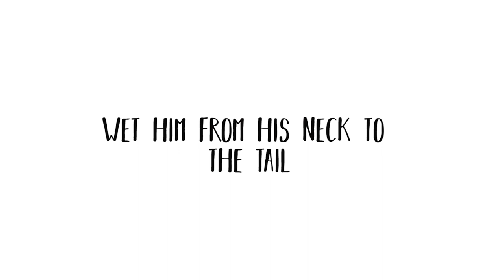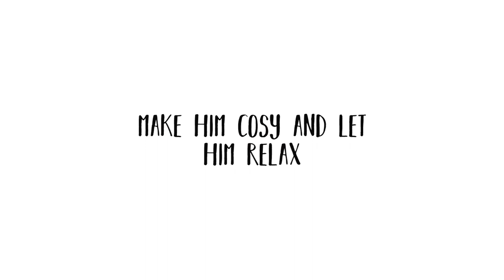HOW TO bath a dog | SUPER HIRO | Bath time | TINY puppy BOSTON TERRIER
Hiro's bath time! I think he was doing quite well for the first time! What do you think? Have you enjoyed this video of puppy having a bath? And Hiro's cute grumpy dog expressions? Does your dog likes to take a bath or he is afraid of water? Let me know down below how bathing your dog looks like.

L I K E ❤  the video if you enjoyed it and ❤ S U B S C R I B E ❤ to our channel.
We appreciate all the time you spend watching our videos! Cute little puppy, Boston terrier Super Hiro is sending you lots of love and happiness!

boston terrier
SUPER HIRO